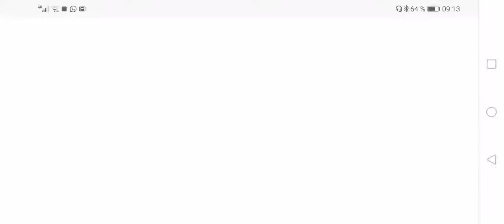z shelter survival : sparse woods and Harbour part 2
Welcome to Z Shelter Survival, last survivors!

The earth was a peace and happy land before a zombie outbreak of post apocalypse. When the horrible zombie infection burst all of a sudden, spread itself everywhere and turned most human beings into brutal zombies. Z Shelter seems to be a place to go and live but yet full of perils and survival threats. Anyway only keep survive can there be chance to hope, though hunger, thirsty, coldness and zombies will all threat your life, other survivors may also be your enemy in this cruel zombie world.